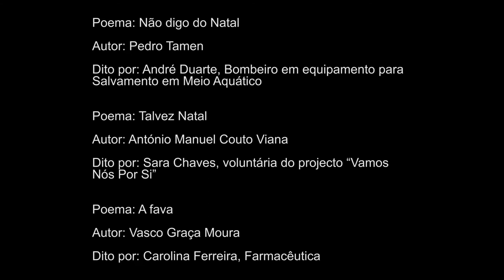Palavras de Natal V